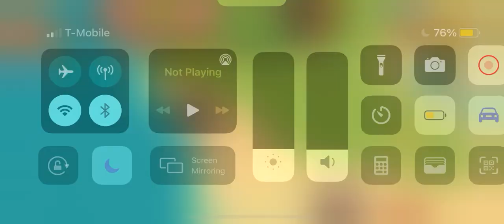PLAY MATH TANGO EDUCATIONAL GAME FOR KIDS #4